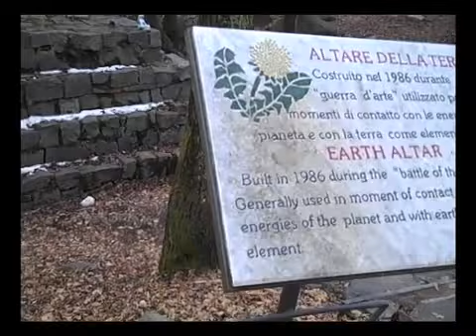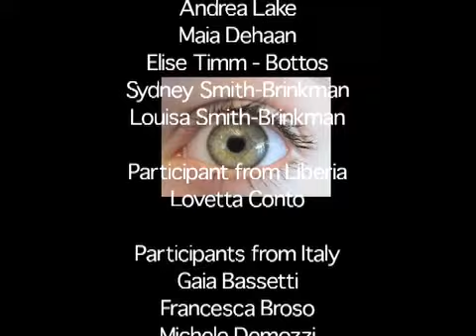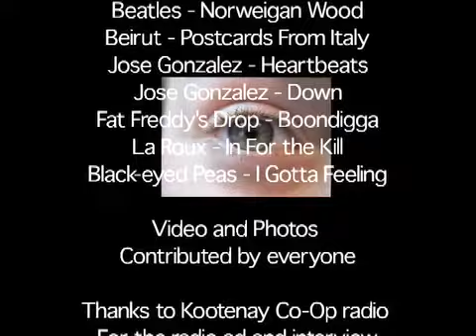To Dream Of New Things-Part 2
Learners from SelfDesign High organize exchange with Italian students around the theme of peace as their Interdisciplinary Studies course. This video tells some of the story.